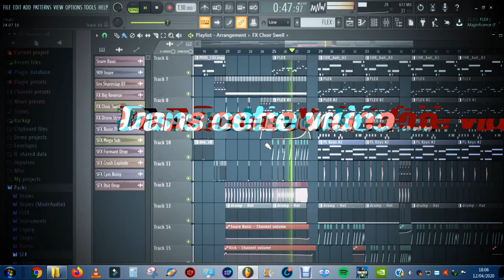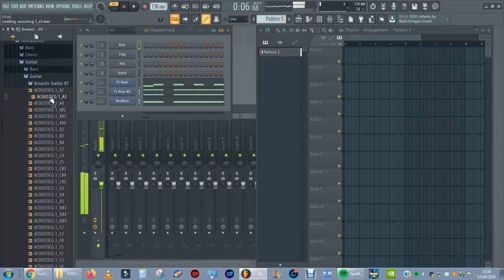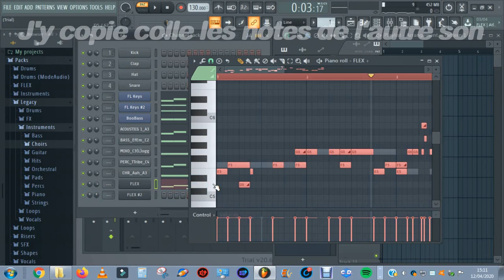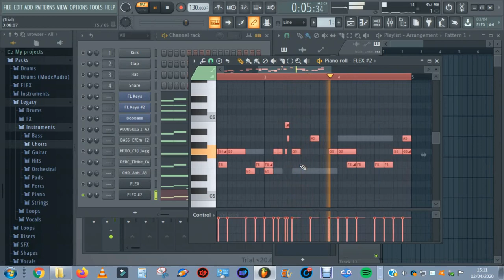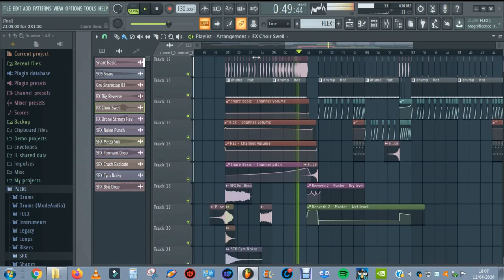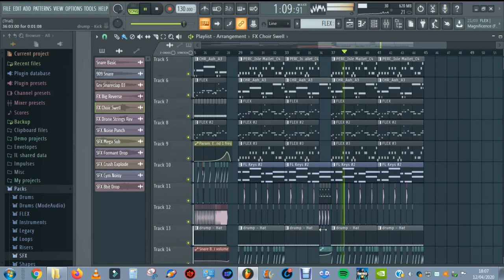VOICI COMMENT JE CRÉE UNE MUSIQUE SUR FL STUDIO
Je vous dévoile enfin comment je compose une musique sur fl studio, étape par étape, si vous appréciez la vidéo lâchez un pouce bleu
La musique complète : 3:51